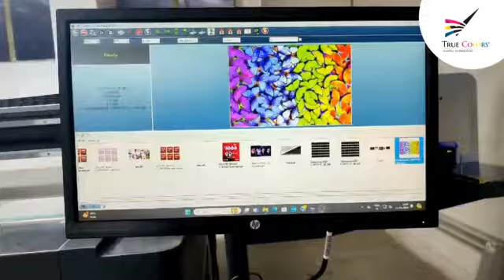PLATINUM GEN6 UV Flatbed Printing Machine...True Colors UV Printing Machine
PLATINUM GEN6
UV Flatbed Printing Machine
F-2512 UV Flatbed Printer
True Colors UV Printing Machine